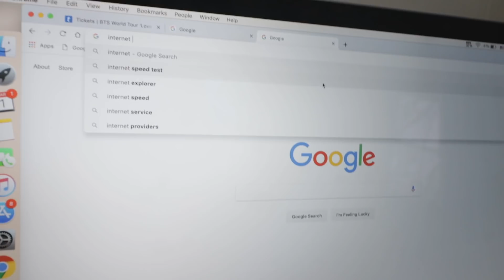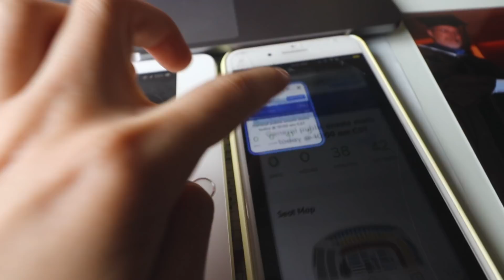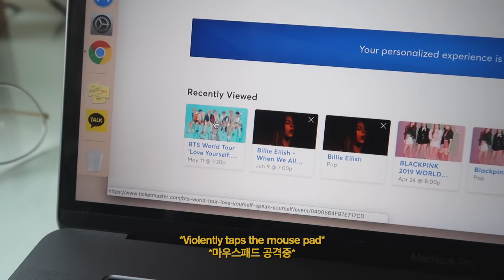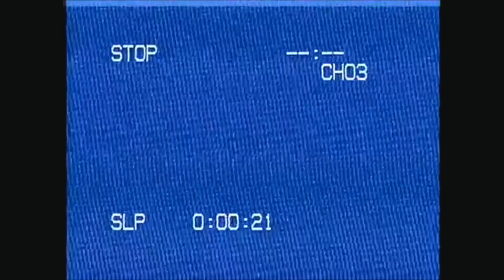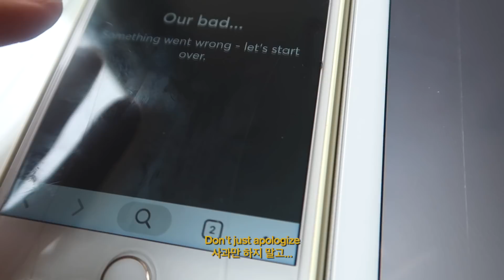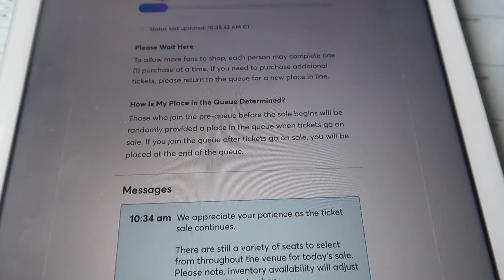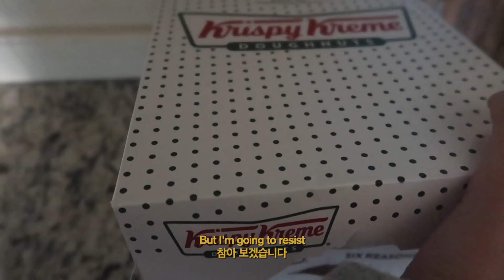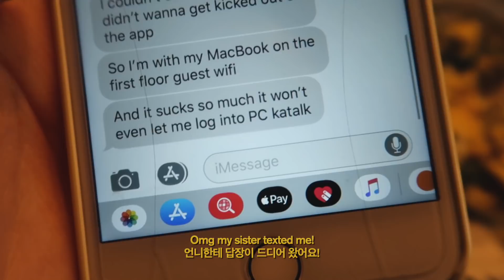[Youjin유진] Skipping School (for bts ticketing kinda...🙂)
Download CAKE!
👇🏻케이크 어플 다운로드 링크 👇🏻

I am beyond thankful for every single one of you out there :)

Age:
- 17 international age, born in 2001
Camera:
- Canon G7x Mark 2
Editing Software:
- Final Cut Pro X
Are you Korean? American? Are you studying abroad?
- I am 100% Korean and was born in the States. My parents are both Korean so I have dual citizenship since I’m still a minor. I’m not a study-abroad student. I live in the States with my family.

BGM
🎵Ocean - Joakim Karud